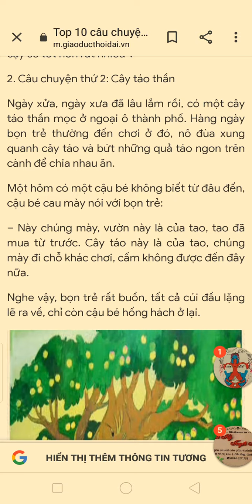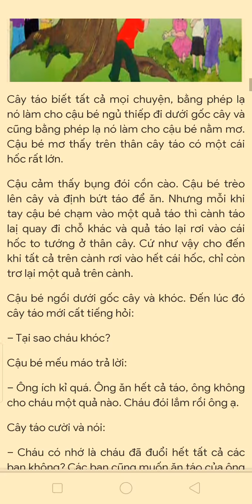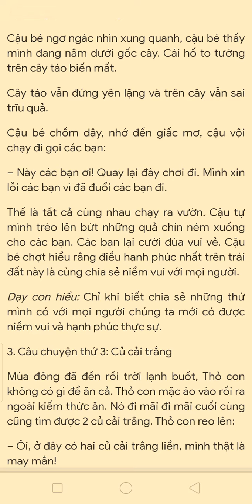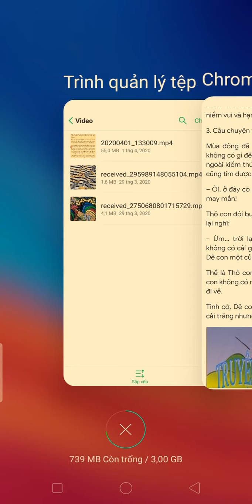Câu truyện: Cây táo thần